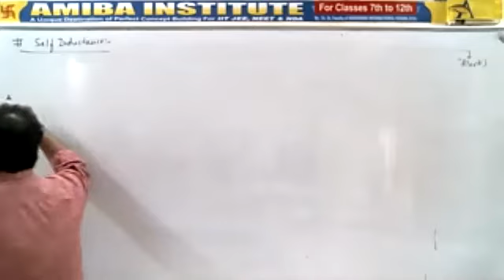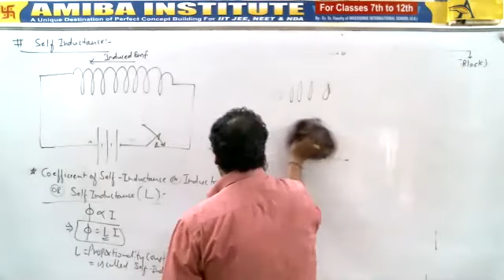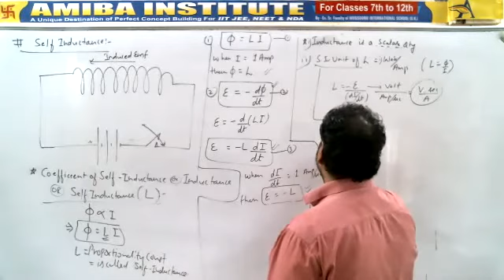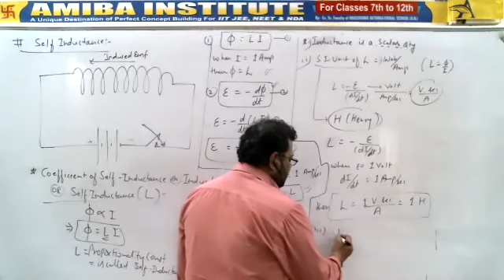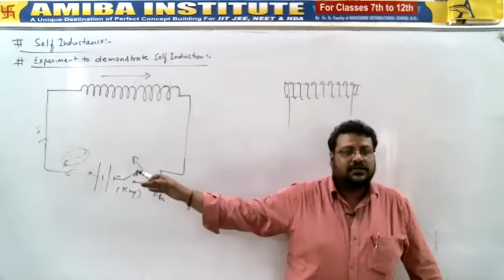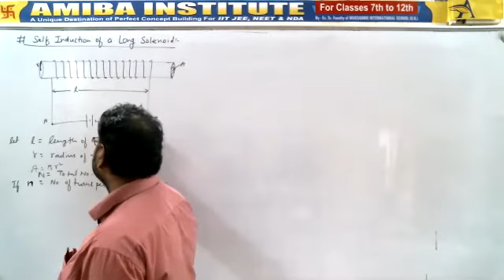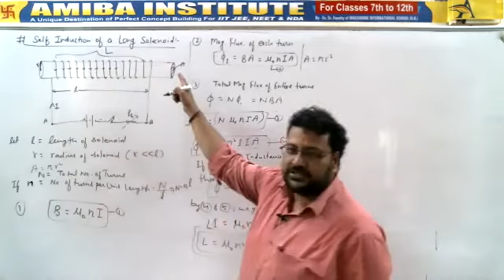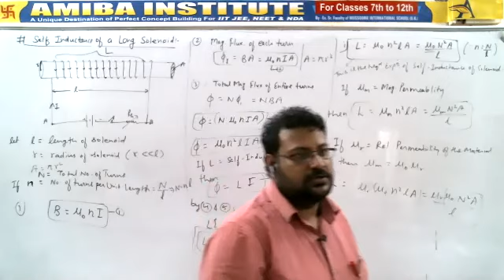Class 12/Part 10 /Electro Magnetic Induction